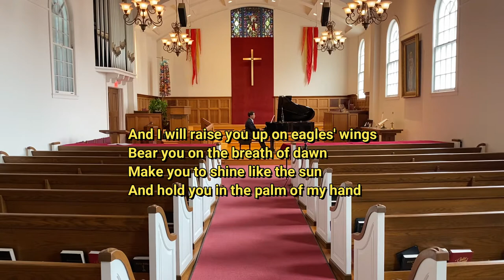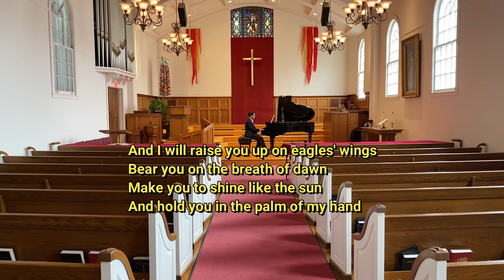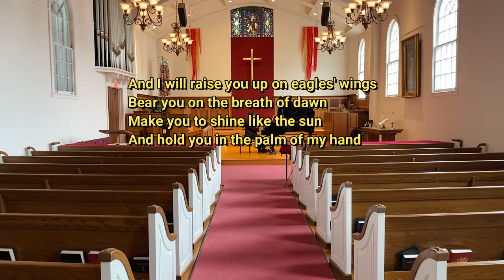Chalice Hymnal # 77 "On Eagle's Wings"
"On Eagle's Wings" based on Psalm 91 by Michael Joncas

You who dwell in the shelter of the Lord,
who abide in his shadow for life,
say to the Lord: "My refuge, my rock in whom I trust!"

And he will raise you up on eagle's wings,
bear you on the breath of dawn,
make you to shine like the sun,
and hold you in the palm of his hand.

The snare of the fowler will never capture you,
and famine will bring you no fear:
under his wings your refuge,
his faithfulness your shield.

You need not fear the terror of the night,
though thousands fall about you,
near you it shall not come.

For to his angels he's given a command
to guard you in all of your ways;
upon their hands they will bear you up,

and hold you in the palm of his hand.You who dwell in the shelter of the Lord,